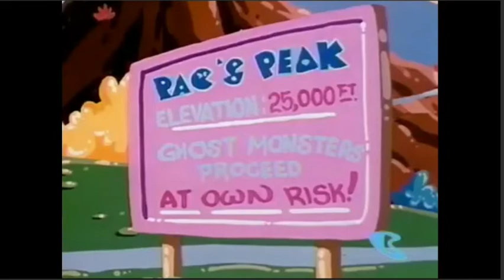The Bionic Pac-Woman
The more I over analyze this show the less cowardly Blinky gets and the more, "As much as an Asshole as the rest but just has anxiety" he gets, and also the more "very obviously siblings, how was this a major reveal to some in the Christmas Special" Pinky and Blinky's relationship gets. Like, as someone with an older sibling, it's not even subtext at this point.

Anyway this was a bit of a slough to go through, but I did post two things in my community tab say ing I'd do this, so here it is.

Y'know what? I had the same issue with Chomp out, and That's now one of my favorite episodes! Who know, maybe I'll grow to like the middle section, maybe it'll remain like Pac-Boat where I fast foward the middle every time.